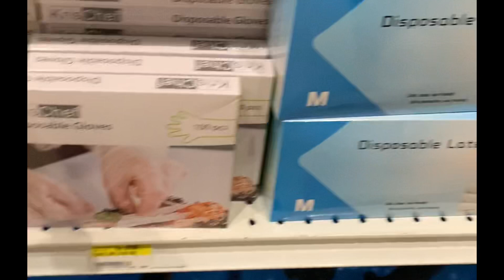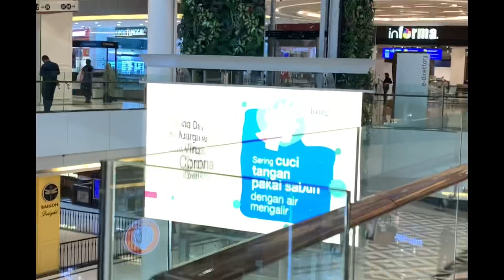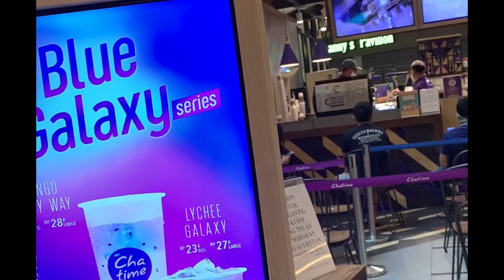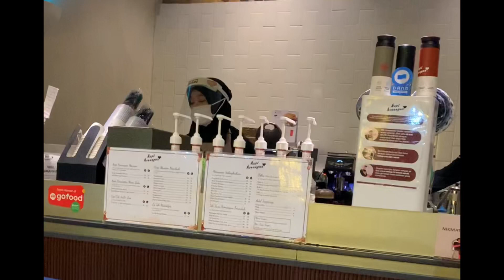Liburan ke Mall sama mereka || Ace hardware alam sutra